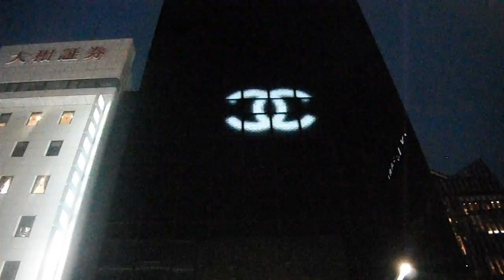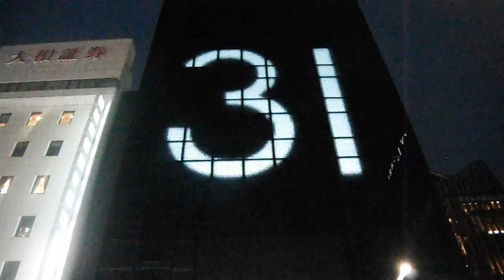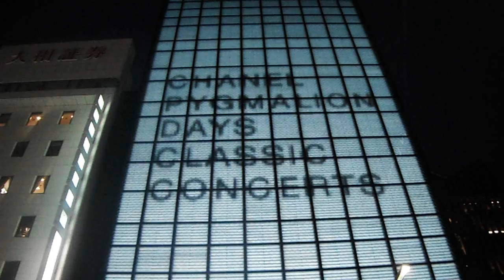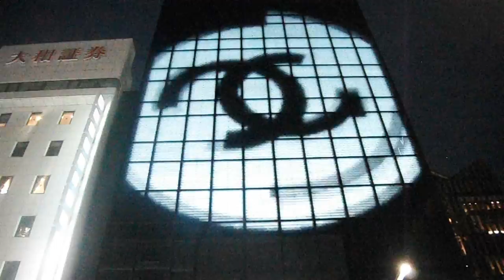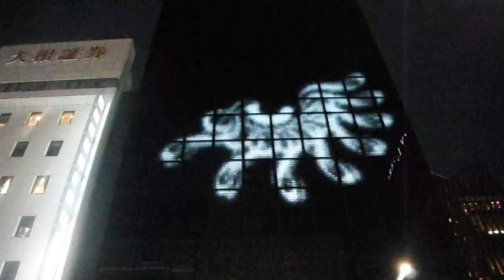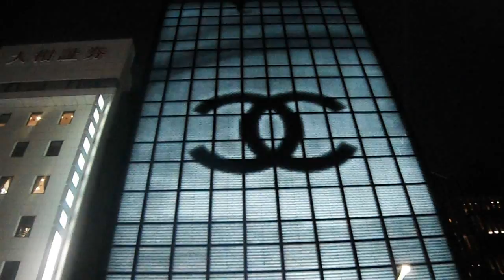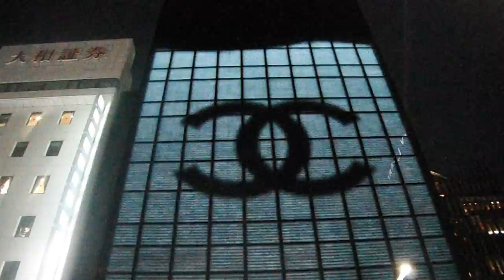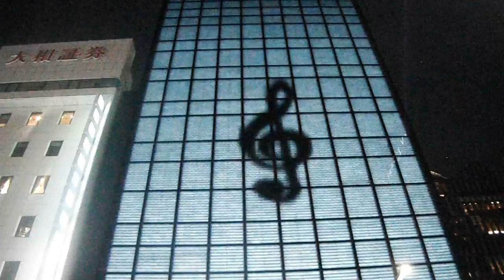DSCF0156銀座シャネル20150609外壁イルミネーション